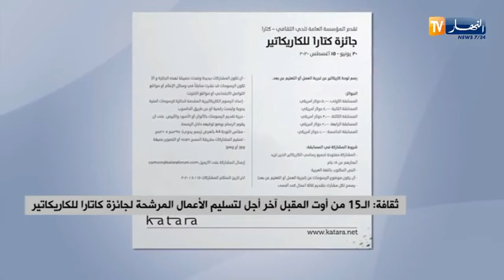ثقافة: الـ 15 من أوت المقبل آخر أجل لتسليم الأعمال المرشحة لجائزة كاتارا للكاريكاتير